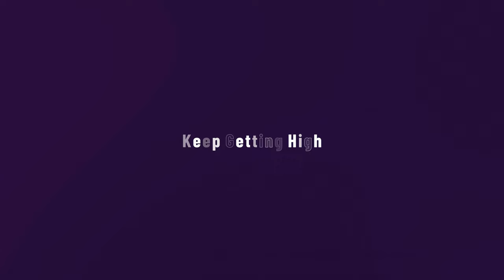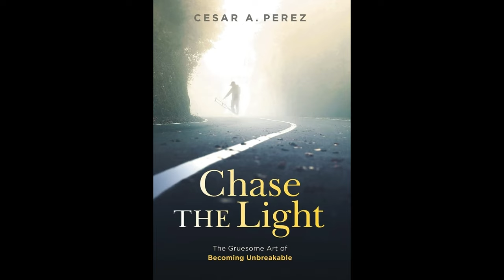Cesar Perez: Upcoming Star Nearly Killed By a Drunk Driver. Author of "Chase the Light. "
Cesar Perez is an author of a book titled, Chase the Light, The Gruesome Art of Becoming Unbreakable," as he has a new passion to guide others through pain, suffering, and darkness.
Cesar was an upcoming star in the entertainment industry. After graduating from Georgia Southern University in 2015, where he studied multimedia communications and music performance, his determination
brought him various contract work as the lead graphic designer for several feature films. He was cast as Pablo in a lead role starring opposite Daniel Radcliffe in the Beast of Burden and also did graphic design work for that film. Cesar was cast as another lead character, Javier, in Blind Trust in 2017.
In January of 2018, a drunk driver slammed into his car head-on. After getting hit by the drunk driver, he was spun 180 degrees toward oncoming traffic, which is when a big rig hit him and dragged him for a bit, leaving him encased in a pile of twisted metal. A severe brain injury had left him almost entirely incapacitated. His right arm was paralyzed. His femur had snapped in two. His face was shattered. He spent months learning how to breathe,
eat, walk, and talk all over again. And then, on top of it all, his girlfriend who he was determined was the woman of his dreams, left him.

High While Clean is a platform for individuals in recovery to share their stories, give hope to those suffering, and a voice for those we have lost. Drug addiction is powerful and we need to fight the stigma against substance abuse.